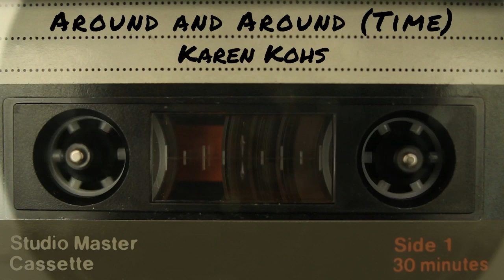Around and Around [Time]